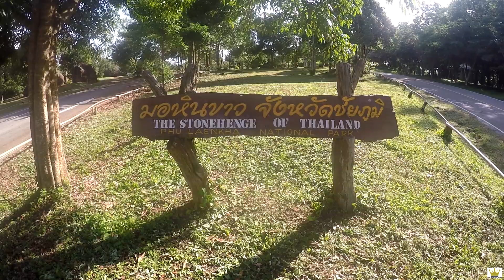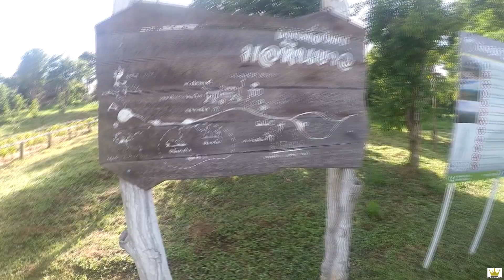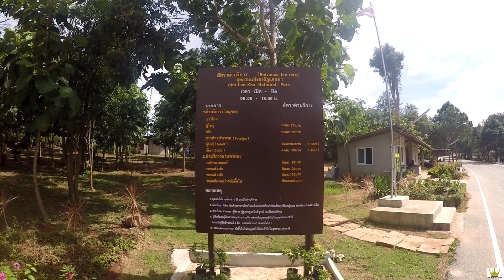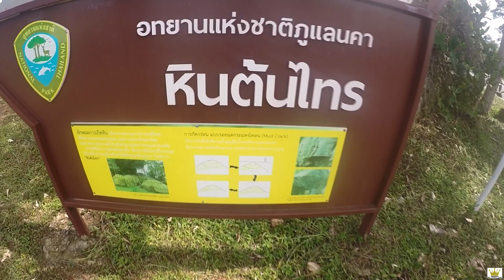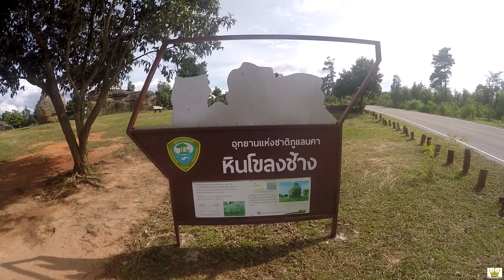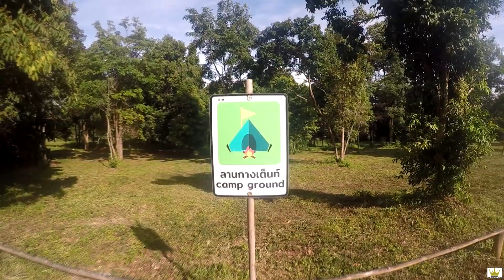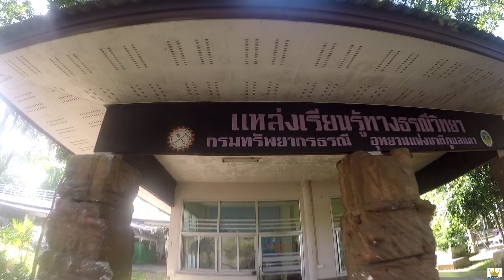Chaiyaphum Thailand Part 2! ชัยภูมิไทยแลนด์ ตอนที่ 2! STONEHENGE OF THAILAND! 🇹🇭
Mr. Travel King continues the tour of Chaiyaphum province with a visit to Mor Hin Khao (Stonehenge of Thailand) in Phu Lan Kha National Park!

Phu Lan Kha National Park Entry Fee: 100 THB